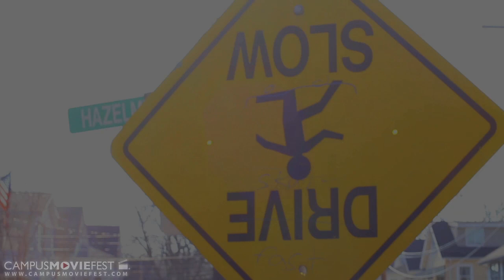The Class Menagerie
An out of focus soliloquy on education, economics, and class as told by a well-to-do college student.  "Tennessee Williams would not approve..."

a ONCE BLIND production

Written, Photographed, and Edited by KEVIN TOBIN

Created by Kevin Tobin's Crew at Northeastern University in 2012 as part of Campus MovieFest, the world's largest student film festival.

The Class Menagerie Cast & Crew :
Kevin Tobin - Captain
with